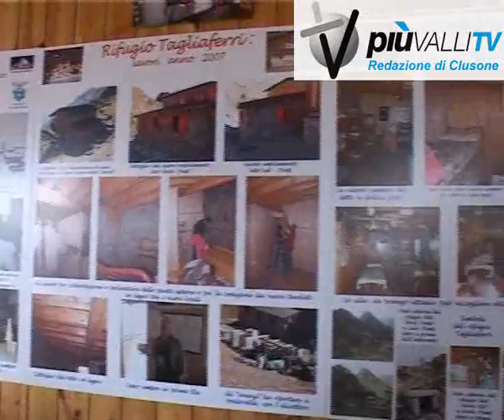serv presenze in aumento nei rifugi alpini nani tagliaferri